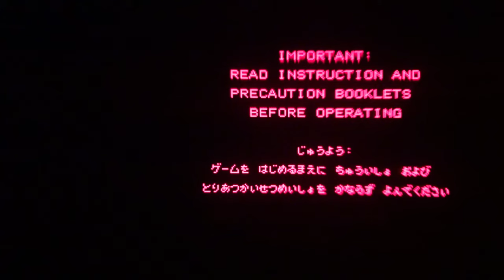Virtual Boy Lens Fix! Restore your Virtual Boy lenses with solder!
The Virtual Boy was Nintendo's biggest console failure, lasting only 9 months and having a North American library of only 14 games. The console has a design flaw where the lenses slowly stop working over time. On this week's Fix it Friday we show you how to fix this problem for good!

for more video game console repairs and mods!

Join the LI Retro Gaming Fun Club and get awesome physical and digital rewards, as well as access to our Discord!

If you would like to support us, please shop at the following links!